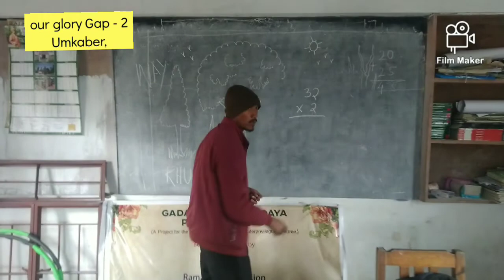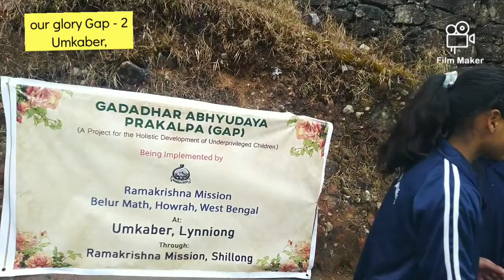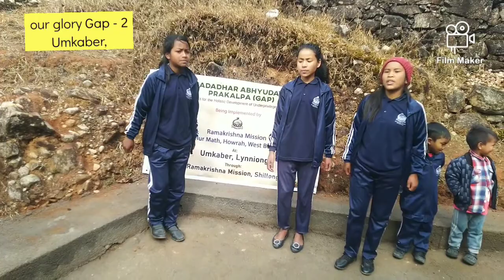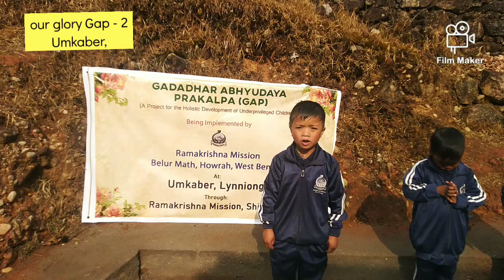our glory, Gap - 2